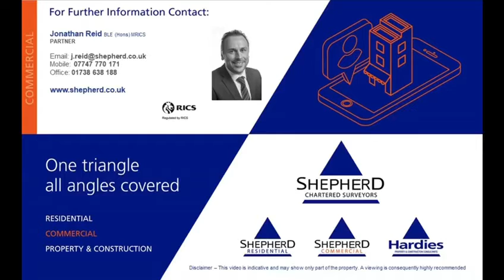80 84 High Street, Perth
J & E Shepherd Chartered Surveyors

 13 Albert Square Dundee DD1 1XA